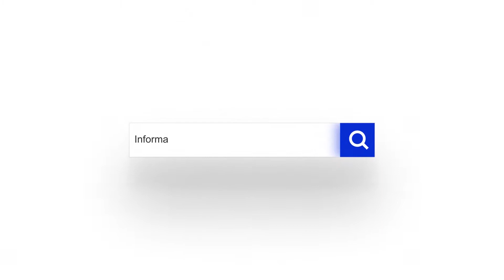Wali Kota Depok Lantik Empat Pejabat Tinggi Pratama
depok.go.id
Wali Kota Depok Mohammad Idris hari ini melantik empat pejabat pada Jabatan Pimpinan Tinggi (JPT) Pratama. Pelantikan tersebut berdasarkan
Surat Keputusan (SK) Wali Kota Nomor 821.2/SK/571/II/BKPSDM/2019 tentang Pemberhentian dan Pengangkatan Aparatur Sipil Negara (ASN) dari dan dalam Jabatan Pimpinan Tinggi Pratama, Administrator dan Pengawas.

“Dengan ini secara resmi, saya melantik saudara-saudara dalam jabatan yang baru di lingkungan Pemkot Depok. Saya percaya, saudara-saudara bisa menjalankan amanah jabatan ini dengan baik,” kata Mohammad Idris saat memimpin pelantikan di Ruang Edelwis, lantai 5, Balai Kota, Rabu (13/02/2019).

Mohammad Idris menuturkan, dari empat Aparatur Sipil Negara (ASN) ini, Farah Mulyati yang sebelumnya Kepala Dinas Ketahanan Pangan, Pertanian dan Perikanan (DKPPP) Kota Depok menjadi Staf Ahli Wali Kota Bidang Administrasi dan Pemerintahan. Lalu, Achmad Kafrawi yang sebelumnya Kepala Dinas Sosial (Dinsos) Kota Depok, menjadi Asisten Ekonomi dan Pembangunan pada Sekretariat Daerah (Setda) Kota Depok.

Selain itu, kata Mohammad Idris, Diah Sadiah yang sebelumnya Kepala Dinas Tenaga Kerja (Disnaker) Kota Depok menjadi Kepala DKPPP Kota Depok. Terakhir, imbuhnya, Manto yang sebelumnya Kepala Dinas Pekerjaan Umum dan Penataan Ruang (DPUPR) Kota Depok, menjadi Kepala Disnaker Depok

Dikatakannya, pelantikan dan mutasi merupakan bagian dari perjalanan pemerintahan. Kebijakan ini juga merupakan upaya penyegaran dan revitalisasi roda organisasi.

“Semoga dengan pelantikan ini, roda pemerintahan bisa berjalan lebih baik lagi. Terima kasih kepada pejabat yang telah mendedikasikan dirinya dalam jabatan ini. Semoga kita semua dalam lindungan Allah Taala,” ucapnya.

Penulis: Pipin Nurullah
Editor: Dunih
Editor Video: Rahman
Videografer: Okky Mardiansyah
Penanggung Jawab Video : Yulia Sohim

Diskominfo